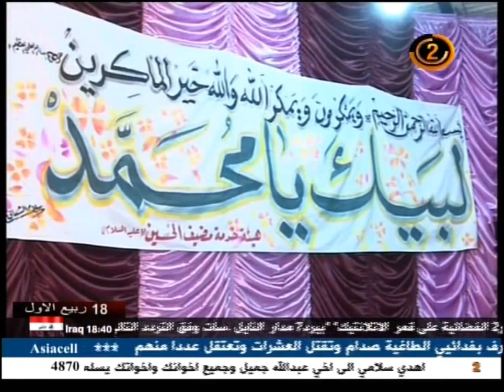الشاعر واثق العيساوي l حفل هيئة مضيف الحسين ع l مناسبة ميلاد النبي ص 2014 - YouTube